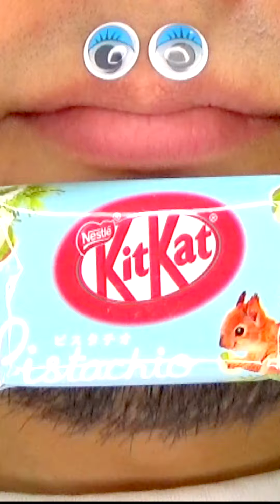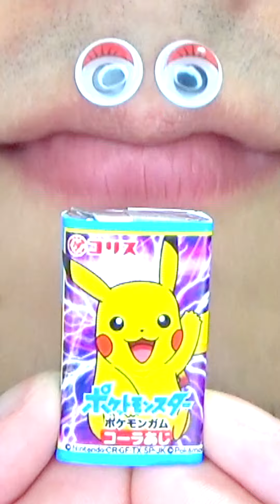Shasuke8b ASMR video 😋😋😋